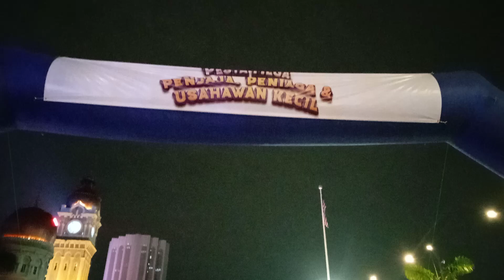Karnival Usahawan di Dataran Merdeka 21 Okt 22